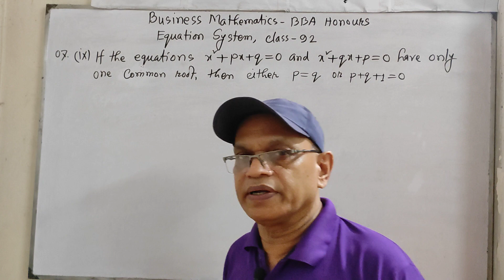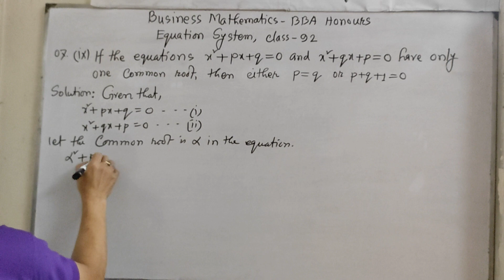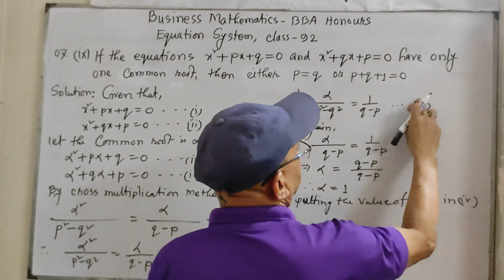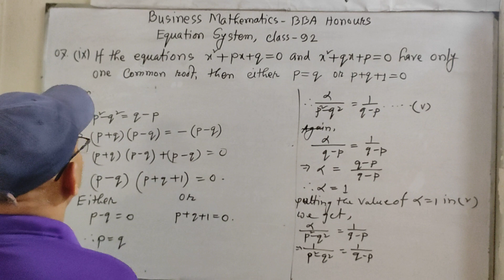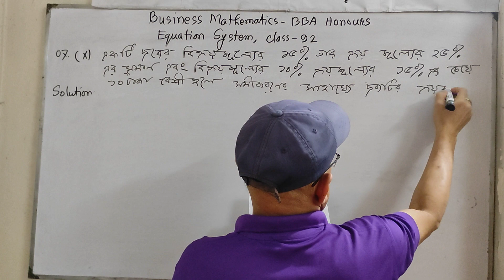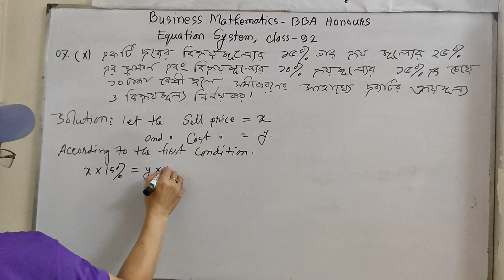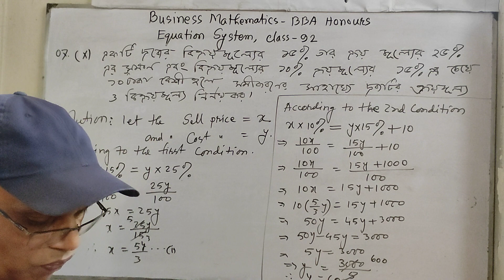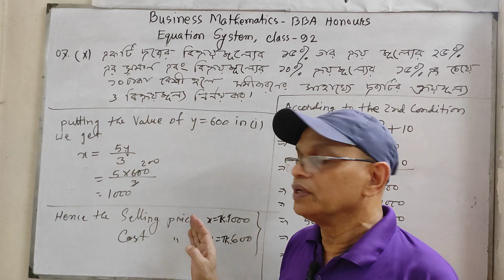Business Mathematics (Equation System) Class-92, Prince Sir -01913518710